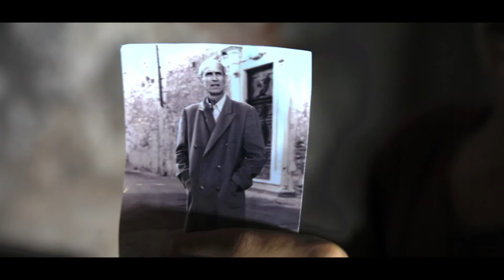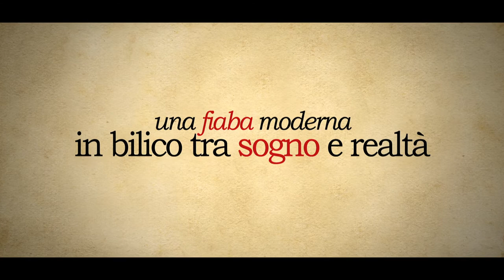Trailer Il cappotto di lana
Amedeo, Dedo per gli amici, è un bambino dolce e sensibile. Ama alla follia l'arte e la letteratura e soprattutto i versi del poeta Giorgio Caproni che ascolta quotidianamente grazie ad un vecchio walk-man; è questo l'unico modo per estraniarsi dalla realtà circostante e dal rude ignorante padre che considera la cultura roba da femminucce. Un giorno scopre nella cantina di un amichetto un antico baule, in cui è custodito un vecchio cappotto di lana appartenuto proprio a Giorgio Caproni; lo prende e dalla felicità decide di non toglierselo mai di dosso, suscitando nel padre rabbia e rimproveri. La mattina seguente però il cappotto color cammello è sparito. Dedo comincia allora a vagare per Livorno; inizia così la magica avventura che lo porterà nel fatato mondo della sua più creativa immaginazione.

CAST
Lorenzo Aloi - Dedo
Marco Conte - Sandro
Laura Palamidessi - Nara
Gabriele Di Palma - Piero
Sergio Giovannini - Giorgio Caproni

REGIA Luca Dal Canto
SOGGETTO E SCENEGGIATURA Anita Galvano, Luca Dal Canto
OPERATORE Filippo Morelli
SUONO Alberto "Abi" Battocchi
AIUTO REGIA Giuseppe Di Palma, Simone Antonelli
COSTUMI Panciatici Livorno
OGGETTI DI SCENA gentilmente forniti da L'ALTROVERSO FOTOGRAFICHE di Anna Laura Bachini
LA CANZONE "LIVORNO" è gentilmente concessa da Luca Faggella

MIGLIOR ATTORE PROTAGONISTA A EIFF
MIGLIOR SCENEGGIATURA VERSI DI LUCE 2013
PREMIO DEL PUBBLICO CINESTESIA 2013
PREMIO DEL PUBBLICO MALESCORTO 2013
MIGLIOR FILM MALESCORTO 2013
MIGLIOR ATTORE PROT. VIDEOCORTO NETTUNO 2013
VIDEOCORTO D'ARGENTO  MIGLIOR FILM VIDEOCORTO NETTUNO 2013
MIGLIOR ATTORE SHAKESPEARE FESTIVAL 2013
PREMIO DELLA CRITICA MAKAR FEST 2013
MIGLIOR FILM FESTIVAL MEDIAMIX 2013
MIGLIOR FILM ITALIANO THE SPIRITS OF THE EARTH 2013
PREMIO SEGNI NUOVI FESTIVAL INTERN. CORTIAMO 2013
Miglior Cortometraggio Cinechildren International Film Festival 2014
Miglior Commedia Festival Ilcorto 2014
Miglior Sceneggiatura Festival del Cinema Invisibile 2014

53 SELEZIONI UFFICIALI (2012/2013)

- FESTIVAL CAPRONI 2017
- ODYSSEE STRASBOURG SOIREE COURT 2016  (France)
- CINEMA DA MARE 2016
- CORT'ON LINE 2016 (CINEMAITALIANO.INFO/ORTIGIA FILM FESTIVAL)
- CUNEO INTERNATIONAL FILM FESTIVAL 2014
- FESTIVAL PERCORTI 2014
- SALENTO FINIBUS TERRAE 2014
- IN CONCORSO DAVID DI DONATELLO 2014
- CHINECHILDREN IN TOUR 2014
- FESTIVAL CINESOGNI 2014
- FESTIVAL DEL CINEMA INDIPENDENTE DI FOGGIA 2014
- RASSEGNA EPIZEPHIRY FILM FESTIVAL 2014
- CINECHILDREN FESTIVAL 2014
- FESTIVAL IL CORTO 2014
- CORTOCINEMA PISTOIA 2014
- CIRCUITO CINEMAT. U.I.C.C. 2014
- FESTIVAL CORTI MO'DESTI 2014
- ARTELESIA FILM FESTIVAL 2014
- FESTIVAL JALARI IN CORTO 2013
- FESTIVAL DEL CINEMA INVISIBILE 2013
- FESTIVAL INTERNAZIONALE DEL CORTOMETRAGGIO "SCRITTURA E IMMAGINE" 2013
- MESSA IN ONDA I LIKE TV
- FESTIVAL INTERNAZIONALE CORTIAMO 2013
- RASSEGNA SKENE' 2013
- RASSEGNA MAKAR ACCADEMIA DEGLI INDUSTRIOSI
- FESTIVAL MEDIAMIX 2013
-  ZEROTRENTA CORTO FESTIVAL 2013
 - STREAMSHORT 2013
- METRICAMENTE CORTO 2013
- THE SPIRITS OF THE HEARTH INTERNATIONAL FILM FESTIVAL 2013
- ECOFESTIVAL 2013
- CORTOPEPPERFEST 2013
- BOOM ART FESTIVAL 2013
- SAN MARINO FILM FESTIVAL 2013
- MAKAR FEST 2013
- SEDICICORTO INTERNATIONAL FILM FESTIVAL 2013
- RASSEGNA MONTAGNE E DINTORNI 2013
- SHAKESPEARE FESTIVAL 2013
- CINEFORT FESTIVAL 2013
- G AWARDS
- FESTIVAL VIDEOCORTO NETTUNO 2013
- FESTIVAL INTERNAZIONALE MALESCORTO 2013
- MESSA IN ONDA SU COMING SOON TELEVISION (7 REPLICHE NEL 2013)
- CINESTESIA 2013
- RASSEGNA CAFFE' LETTERARIO ROMA 2013
- VERSI DI LUCE FESTIVAL 2013
- BIBBIENA FILM FESTIVAL 2013
- SCHERMI IRREGOLARI 2013
- MENDICINO CORTO 2013
- FILMISSIMA 2012
- FESTIVAL CAPRONI 2012
- EPIZEPHIRY INTERNATIONAL FILM FESTIVAL 2012
- VISIONI CORTE 2012